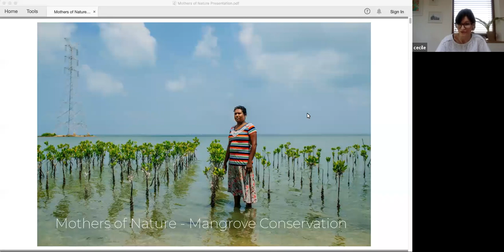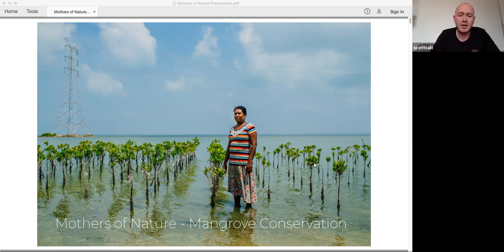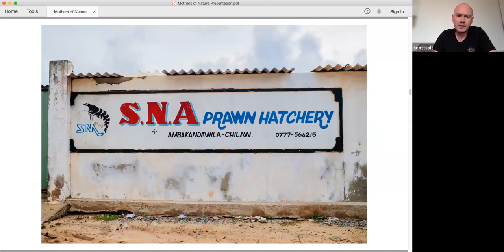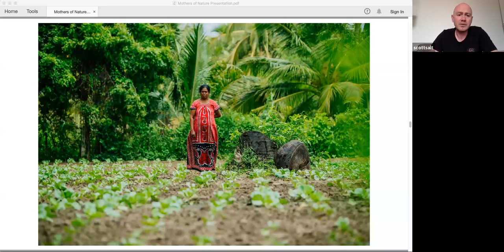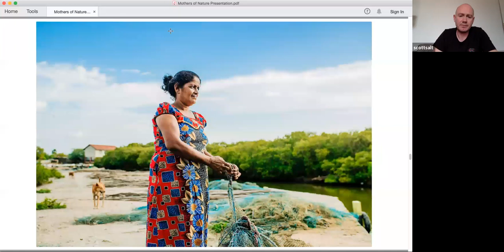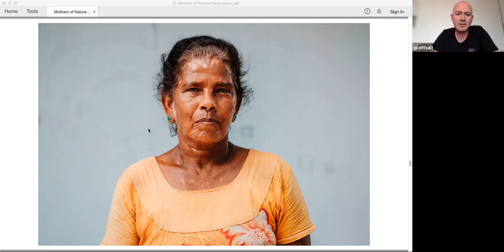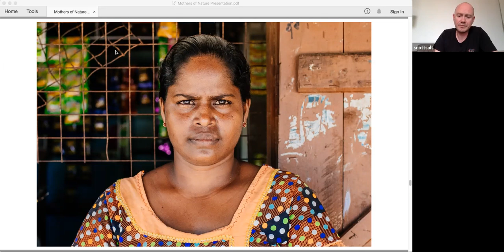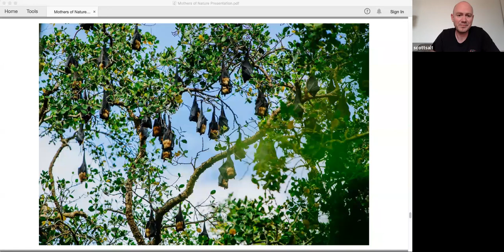Biodiversity coffee seminar - Scott Salt - Mothers of Nature Photography Documentary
A revolutionary conservation project in Sri Lanka is empowering women in coastal communities (many of whom are widows from civil war or tsunami) to run their own businesses while actively protecting & replanting the island nations mangrove forests.

This project focuses on their personal stories and the challenges in Sri Lanka that threaten the remaining forest & conservation efforts.